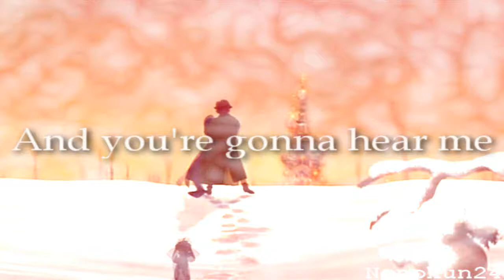::HUVS:: I dont care! ~ 2000subs MEP part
SORRY, I had lots of problems with the rendering. It shut down everytime I tried to render it in HD, so no HD :(

Group: Había Una Vez Studios (HUVS)
Song: Pop State of Mind 2014 - Our party
Artist: DJ Dreamport
Footage: Anastasia, Hunchback of Notre Dame, The Princess and the Frog, Peter Pan, Hercules, Mulan, Sleeping Beauty, Pocahontas II, Cinderella, Treasure Planet, The Emperor's New Groove, The Lion King, The Road to El Dorado, Aladdin, The little Mermaid, Lilo and Stitch, Swan Princess, Robin Hood and Wreck-it Ralph